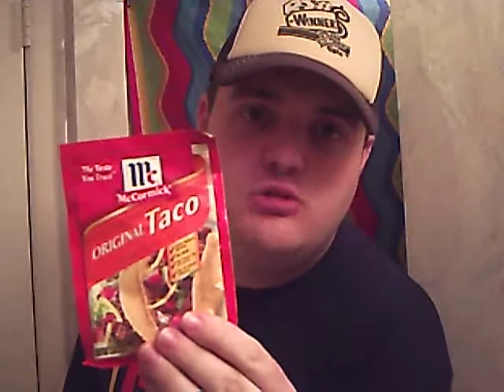The Price is Right 40th Season Pricing Game Recap- 11/8/2011 (Election Day)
Today as Americans voted for important elections in their States, The Price is Right's 2nd day of Week 8 for the 40th Season had these prizes and Pricing Games:

-A Honda Ruckus 49 CC engine scooter and a 60" 3-D LED LCD HDTV with two pairs of 3-D glasses as the prizes in Switch?, where the contestant switched the prices of the prizes

-A 2012 Hyundai Accent GLS as the car in Spelling Bee, valued at $14,955

-A 27 speed ladies mountain bike and a trip to Lake Tahoe as the two prizes in 2 For The Price of 1

-A contemporary portrait view Aico dining room group, Noritake Aegean Mist dinnerware, and Paris crystal stemware also from Noritake as the prize package in Side By Side

-A Chevrolet Camaro LS Coupe as the car in One Away

-Dev Valencia 14K Gold and Sterling Silver jewelry with 1K diamonds, a Fagor America stainless steel dishwasher, an elliptical trainer, and an Apple iMac desktop computer as the four prizes in Shopping Spree

Out of the 6 Pricing Games played today, two results had the losing horns. Which Pricing Games were they?

Also, a specification on a motorcycle that was won in the Showcase from yesterday's show, voice cameos from Bob of Bob's Burgers and Apu from The Simpsons, and names of "The M.V.P.'s of The Price is Right".